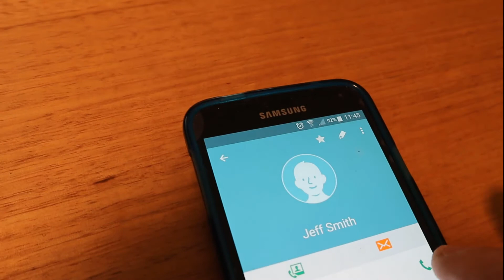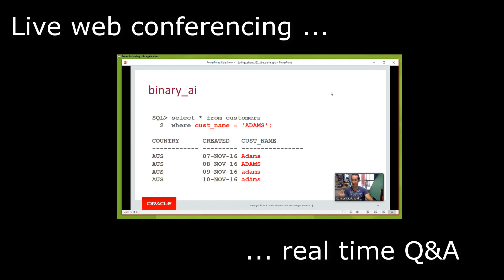AskTOM - exciting new changes ahead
AskTOM has been a Q&A resource for developers for over 17 years.

But it is about to become much much more !